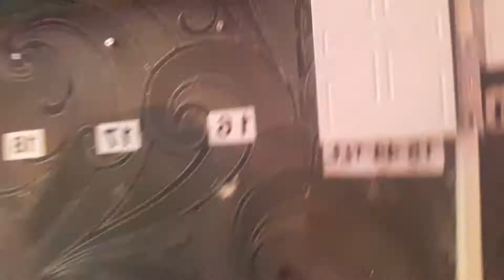Aydede elektrik Ziller